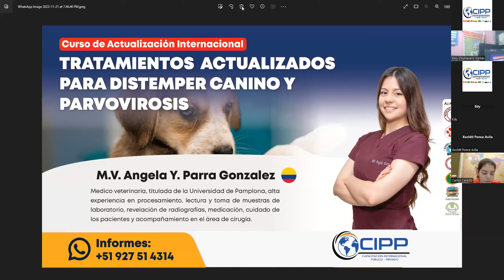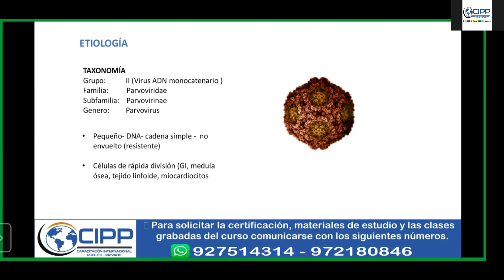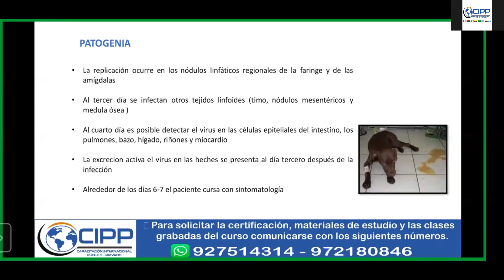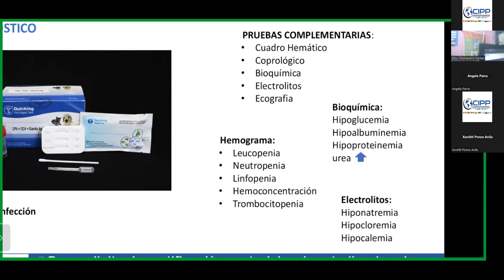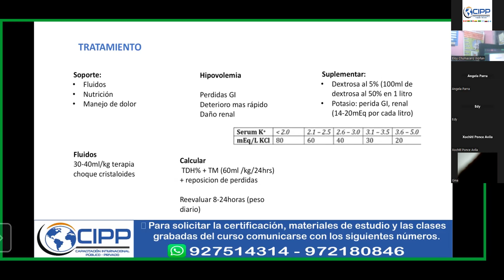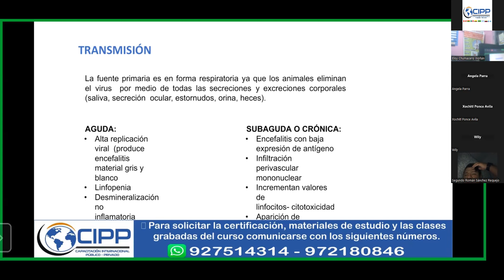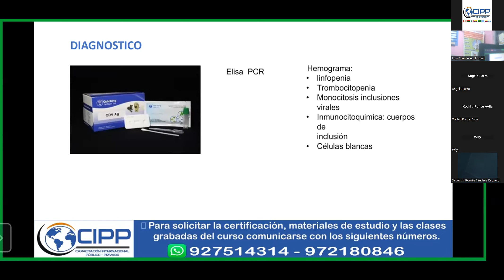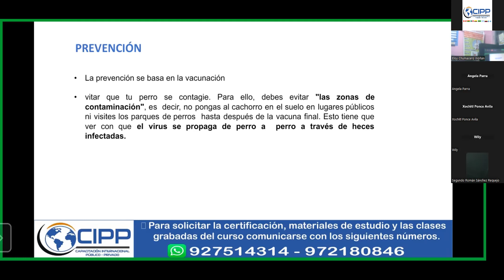🛑TRATAMIENTOS ACTUALIZADOS PARA DISTEMPER CANINO Y PARVOVIROSIS